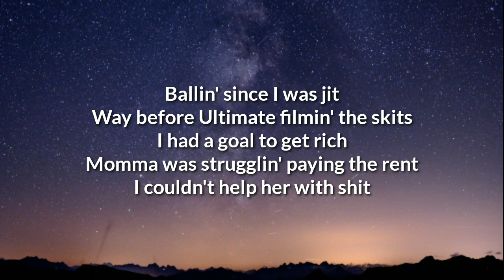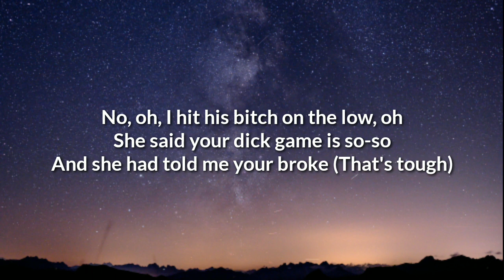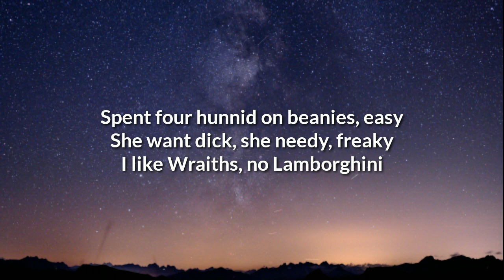DDG - Moonwalking In Calabasas (Remix) ft. Blue Face (Lyrics)